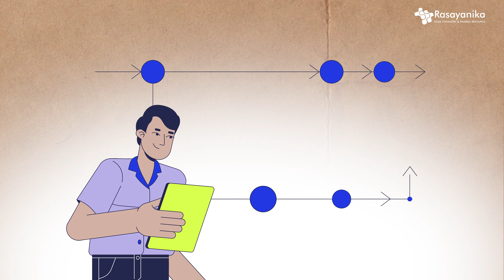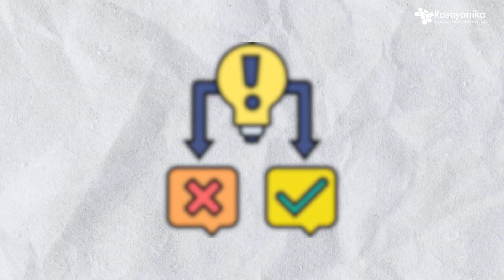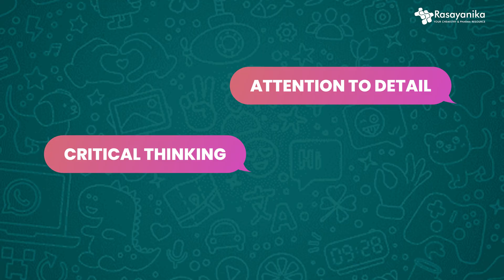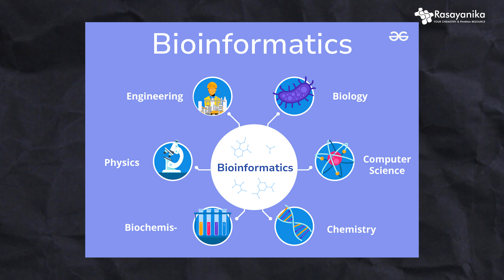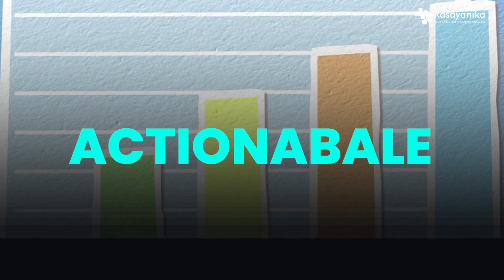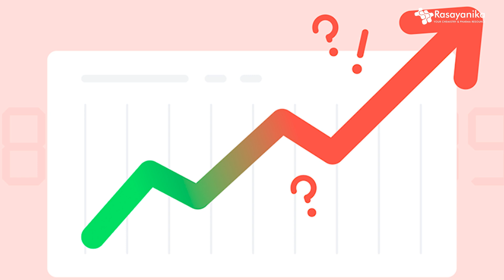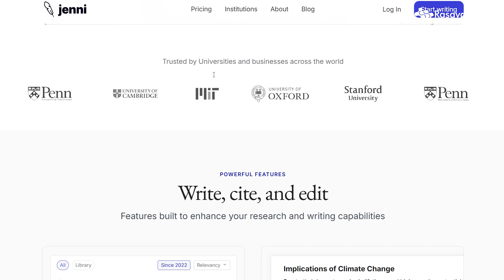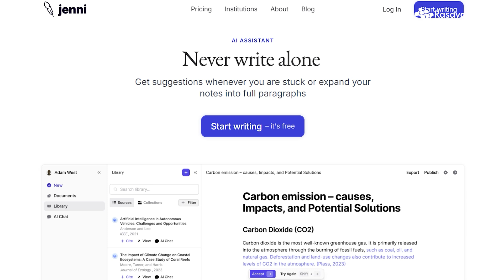Life of a chemist from lab to boardroom, How can you win, Journey explained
🔒 Don't miss out – get access to powerful AI tools and boost your productivity today!

Ever wondered how a chemist can go from mixing compounds in the lab to making powerful decisions in the boardroom? In this video, we’re unveiling the exciting journey of a chemist’s career transformation. From the thrill of hands-on experimentation to mastering leadership in the corporate world, we’ll show you how to win big in the field of chemistry! Get the inside scoop on the key skills, challenges, and strategies that will propel you from the lab bench to the boardroom. Whether you're just starting or dreaming of your next big career move, this video is packed with inspiring insights to help you navigate your own path to success.